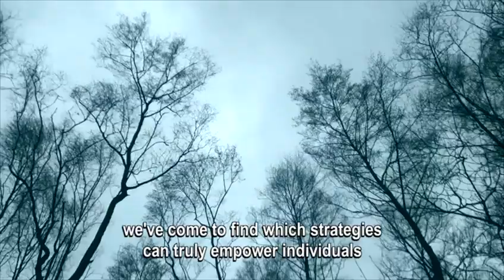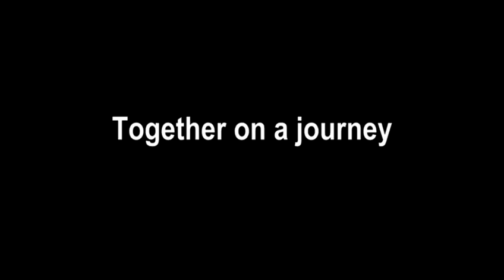Perform in the storm trailer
Lifeguard invites you to join on a journey for the coming weeks. A voyage of discovery in a world that has changed and where we will discover more about ourselves. Our experts will accompany you. Berend van de Kraats, a former submarine commander, knows what it is like to perform under pressure in the restricted space of a submarine and he will share his knowledge on how to keep morale high. Scientists like Witte Hoogendijk, Professor of Psychiatry and author of ‘From big bang to burn out’ will help you with tips and tricks. Our experts like Sandra le Poole, Michael Kortekaas, Jochem Uytdehaage, Martin Hersman, Vardit Kohn and many others will inspire you on topics that are relevant during our journey. Lifeguard co-founder Folef Bredt, author of ‘WQ, unleash your full potential’, is your captain.